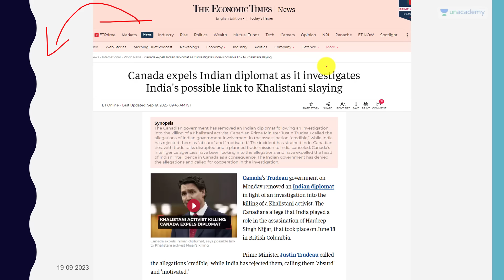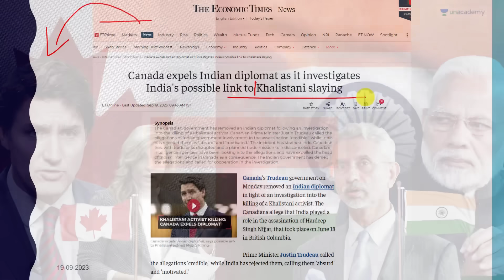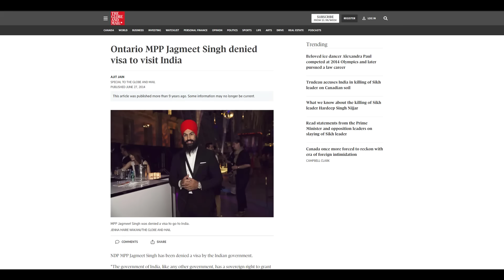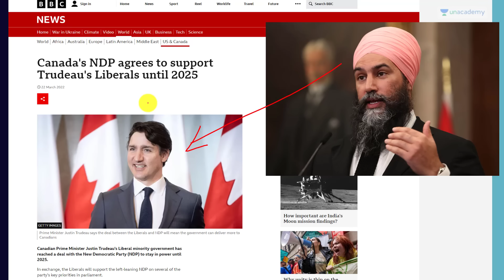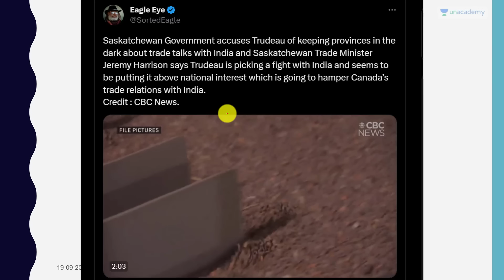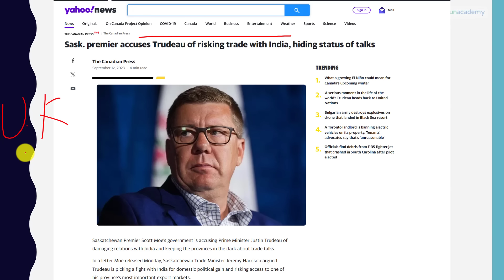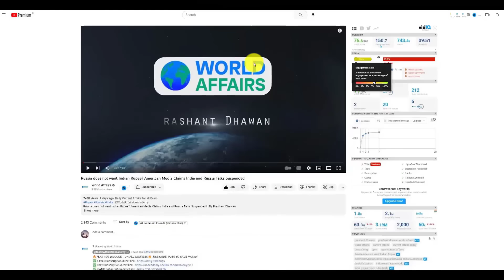India Throws out Canada's Diplomat in Retaliation | Canada Blames India for Khalistan Leader death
India Throws out Canada's Diplomat in Retaliation | Canada Blames India for Khalistan Leader death | By Prashant Dhawan

Unacademy Subscription Benefits:

1. Learn from your favourite teacher
2. Dedicated DOUBT sessions
3. One Subscription, Unlimited Access
4. Real-time interaction with Teachers
5. You can ask doubts in the live class
6. Limited students
7. Download the videos & watch offline